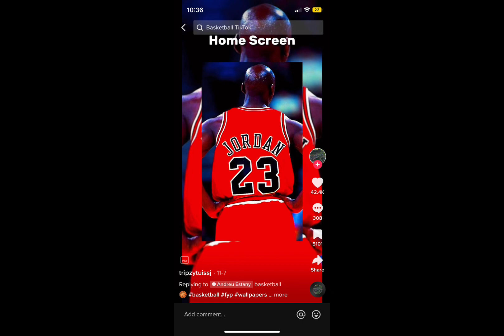Best NBA wallpapers🏀